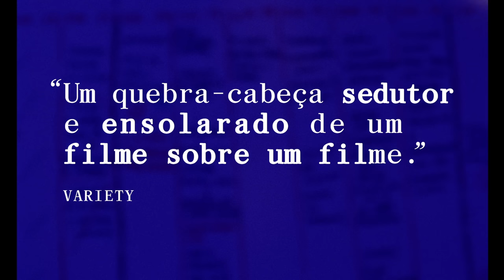Diários de Otsoga | Trailer Oficial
"Diários de Otsoga", novo filme do realizador português Miguel Gomes e codirigido por Maureen Fazendeiro, estreia somente nos cinemas em 21 de julho!

Sinopse:
Crista, Carloto e João estão construindo juntos um borboletário no jardim. Os três compartilham as rotinas domésticas, dia após dia. Eles não são os únicos.

Ficha técnica:
Elenco: Crista Alfaiate, Carloto Cotta, João Nunes Monteiro

Direção: Maureen Fazendeiro e Miguel Gomes
Roteiro: Maureen Fazendeiro, Miguel Gomes, Mariana Ricardo
1º Assistente de Direção: Patrick Mendes
Produção: Luís Urbano, Filipa Reis, Sandro Aguilar, João Miller Guerra
Continuísta: Pedro Filipe Marques
Direção de fotografia: Mário Castanheira
Gaffer: Rui Monteiro
1º Assistente de Câmera: Ricardo Simões
2ª Assistente de Câmera: Inês Pestana
Som: Vasco Pimentel, Miguel Martins
Direção de Arte e Figurino: Andresa Soares
Assistente de Direção de Arte: David Franco
Apoio à construção de adereços: Nuno Esteves "Blue"
Montagem: Pedro Filipe Marques
Assistência de Montagem: Catarina Lino
Edição de Som e Mixagem: Miguel Martins
Edição de diálogos: Rodolfo Cardoso
Colorista: Andreia Bertini
Efeitos Visuais: Pedro Prata
Direção de Produção: Joaquim Carvalho
Coordenação de Produção: Joana Vaz da Silva
Coordenação de Pós Produção: Henrique Fialho